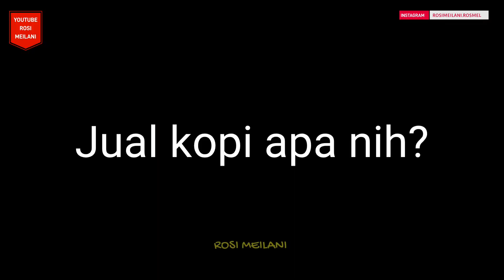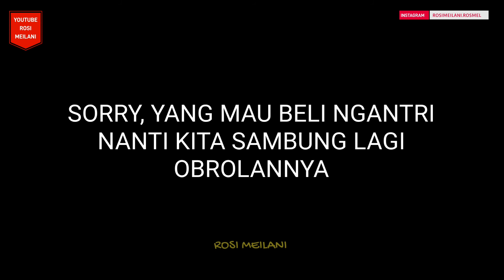Bisnis Orang Indonesia di Inggris | Kopi Indonesia di London Inggris, Kopi Indonesia di Luar Negeri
ini dia bisnis orang indonesia di inggris, orang indonesia jualan kopi indonesia di luar negeri, tepatnya orang indonesia jualan kopi indonesia di inggris, warung kopi angkringan di london inggris milik orang indonesia. coffee shop orang indonesia di inggris, namanya coffee notes, milik hariyanto, orang indonesia yang bisnis kuliner di london inggris, tepatnya bisnis kopi indonesia di london inggris, bikin kopi indonesia go internasional, bikin kopi indonesia mendunia, kopi indonesia di mancanegara, kopi indonesia yang dijual melalui coffee shop hariyanto ini diantaranya kopi gayo, kopi malabar, kopi papua dll, bikin kopi gayo go internasional, kopi gayo di inggris, kopi gayo di mancanegara, beginilah kisah orang indonesia di inggris, orang indonesia hidup di inggris, orang indonesia kerja di inggris, orang indonesia tinggal di inggris, orang indonesia kerja di inggris, usaha orang indonesia di luar negeri, atau usaha orang indoesia di london inggris.